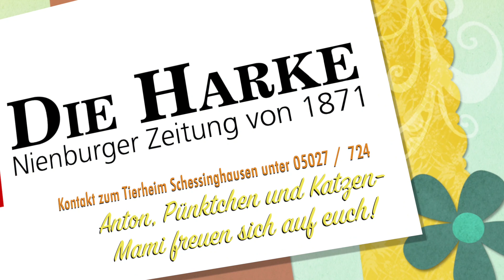Tier gewinnt #176: Pünktchen und Anton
"Pünktchen und Anton" sind ein fröhliches Geschwister-Katzenduo aus dem Tierheim Schessinghausen. Zwar ist noch bis zum 6. Januar 2020 Vermittlungsstop, die beiden Lieben wollten wir euch trotzdem nicht vorenthalten.